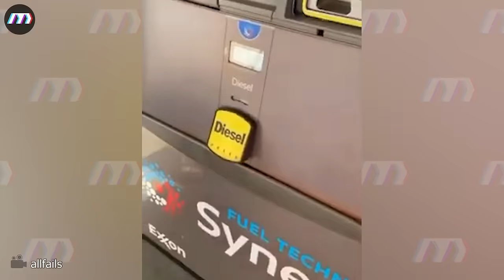40 Times Road Rage Got Instant Karma!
40 Times Road Rage Got Instant Karma!
Dive into the adrenaline-charged spectacle of the "Road Rage Got Instant Karma" video, a rollercoaster of vehicular emotions. The footage paints a vivid portrait of road rage, a relentless force that permeates the asphalt jungle. Watch as drivers succumb to the heat of the moment, unleashing the beast within. However, in a fascinating twist of fate, karma intervenes with impeccable timing, delivering poetic retribution. The video captures not just the chaos of road rage, but the cosmic equilibrium that unfolds in five distinct "Road Rage" episodes. Each instance unveils a different facet of the karmic tapestry, leaving viewers on the edge of their seats. It's a gripping saga where the road becomes a stage for both chaos and cosmic Road Rage justice, reminding us all of the delicate balance that exists in the tumultuous world of traffic.